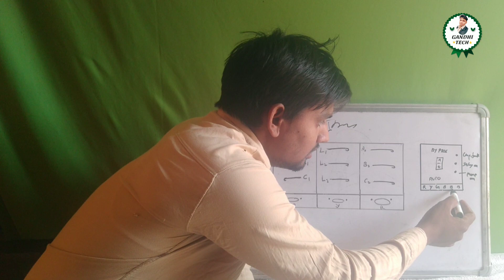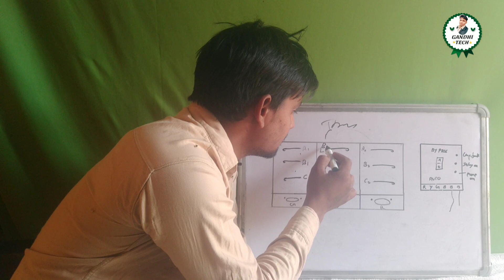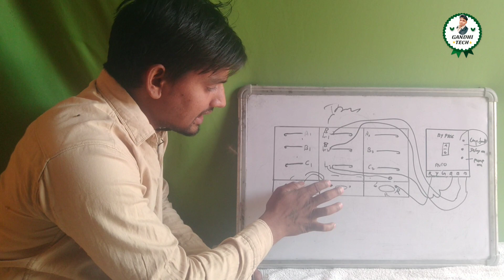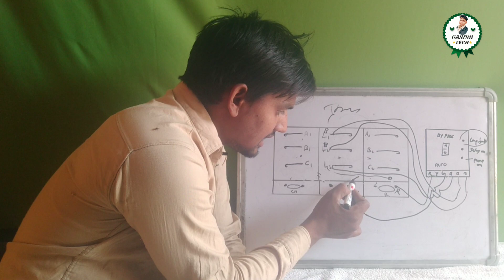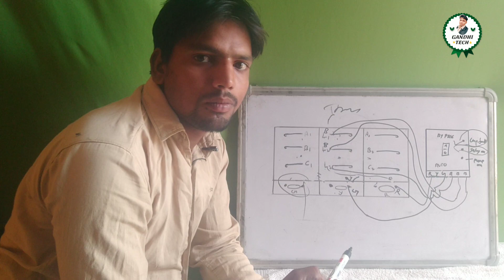सभी प्रकार के 6 wire auto switch connection/6 wire wala auto switch kaise lagaye/6 wire auto switch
Hello Friends
Mera Name Banai Singh Gandhi h.aur aapka mera channel x"GANDHI TECHx" m aapka bahut suwagat krta hu.

Hey Guys___
___________LIKE_______SHARE ___.
______________SUBSCRIBE😊😉_______

हेलो दोस्तों इस वीडियो मैंने 6 wire का Auto switch connection कैसे करते है, star delta starter में,और इसकी अच्छे से जानकारी दी। और अच्छे से समझाने की कोशिश की है।और इसकी मैने अच्छे से जानकारी दी।

xxx
Copyright